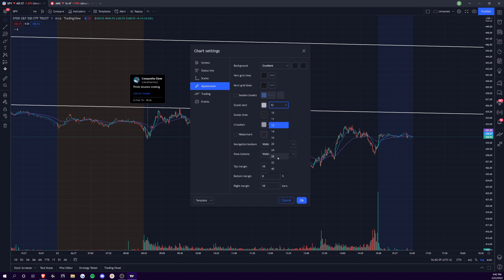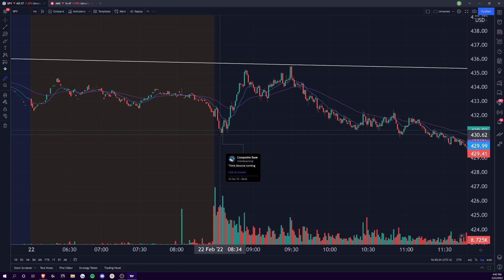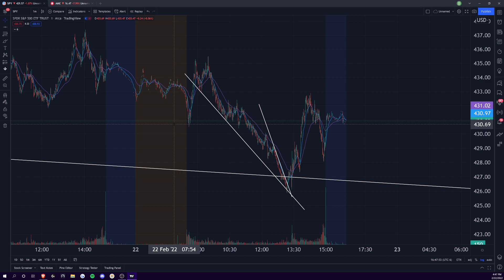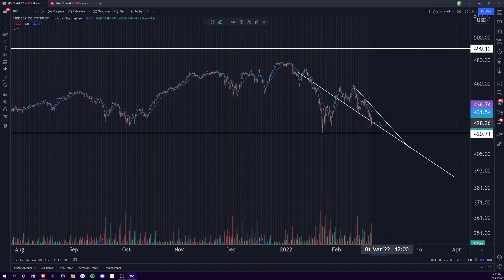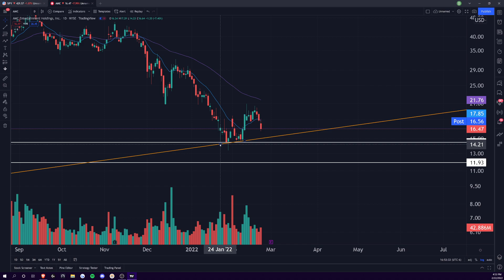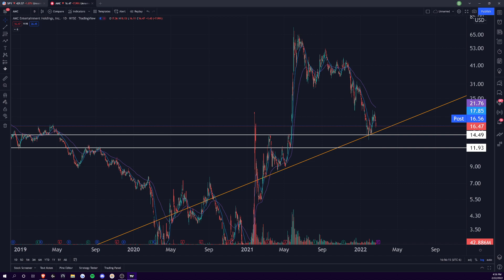THE TRUTH ABOUT RICO AND TWE WILL SHOCK YOU